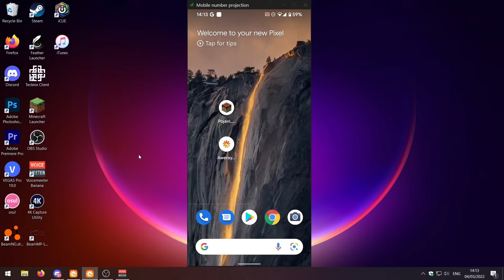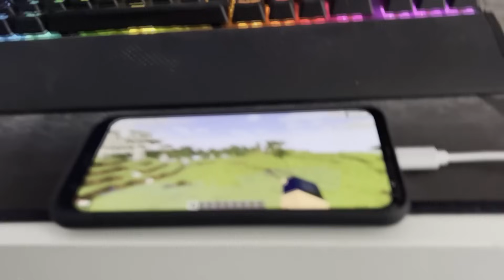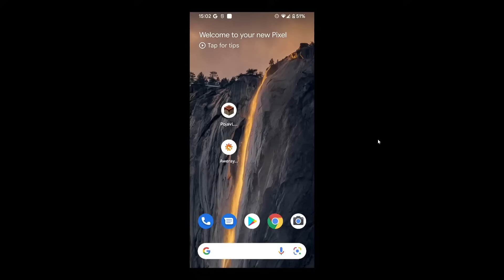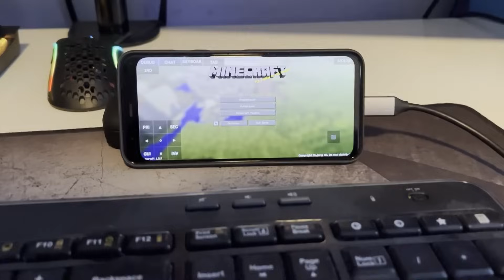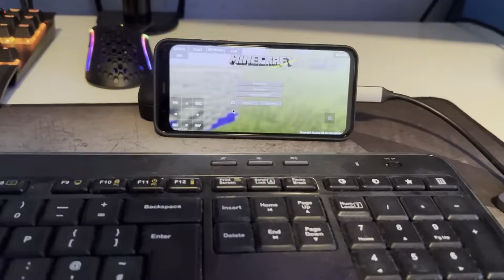Playing Minecraft Java Edition on MOBILE..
Playing Minecraft Java Edition on MOBILE.. This was insane..

3. Be active on my discord for a higher chance
Ends in 2 WEEKS

In today's video I decided to take a break from my low end PC and try and install Minecraft Java Edition on my phone. An app on the google play store which allows you to do this and it's insane. I can show you how play minecraft java edition on mobile which is the pc version of minecraft on an android phone its insane you can run java edition on mobile and you can even join hypixel and play minecraft pc version on mobile. I wonder how much FPS my phone will get on java edition? I test that in this video and the results are suprising

Phone used in this video: Google Pixel 4 on Android 12

┇217k┇
   - 𝓝.𝓭